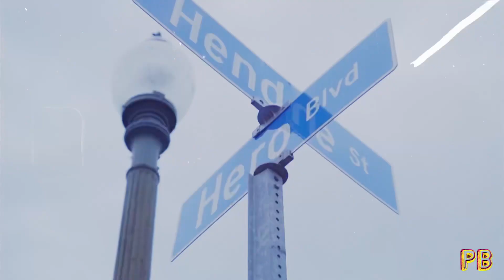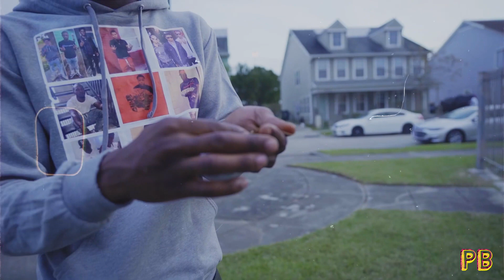Glizz4L - No Adlib (Officail Music Video)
DaFreshWay YGSRDIE!